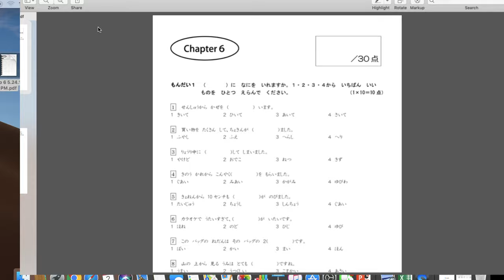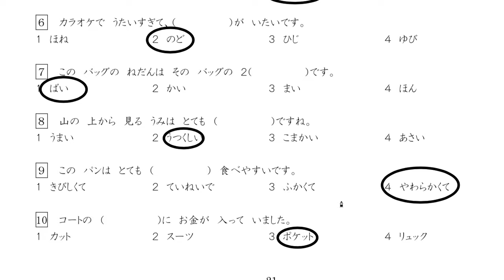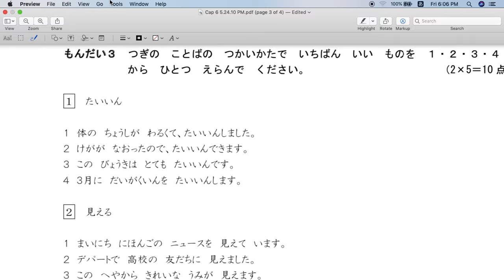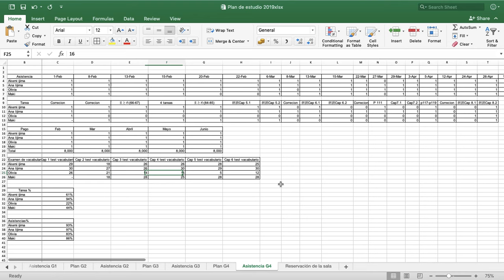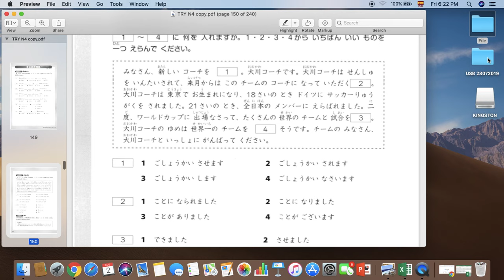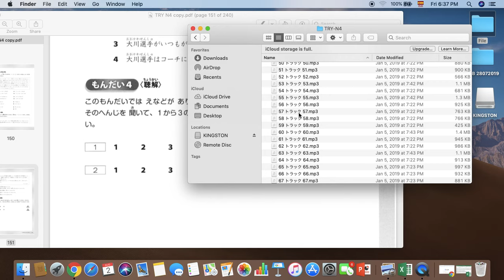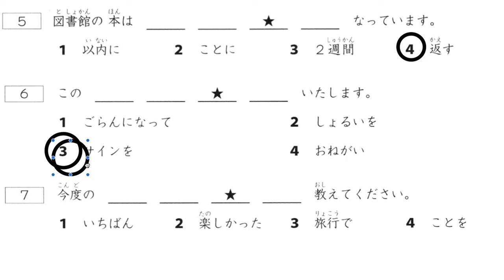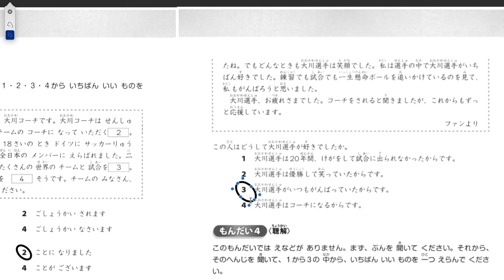J4 02082019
Cap 9 revisión del examen de vocabulario cap 6 y examen Try cap 9